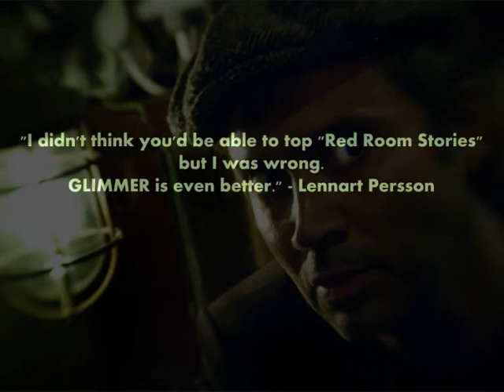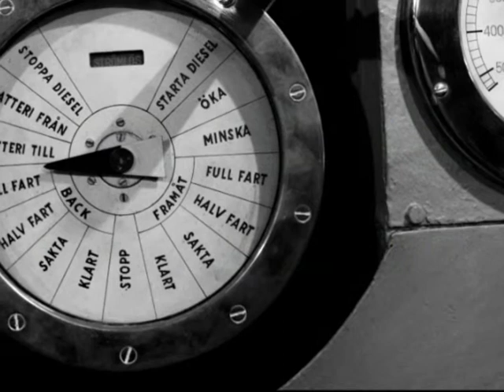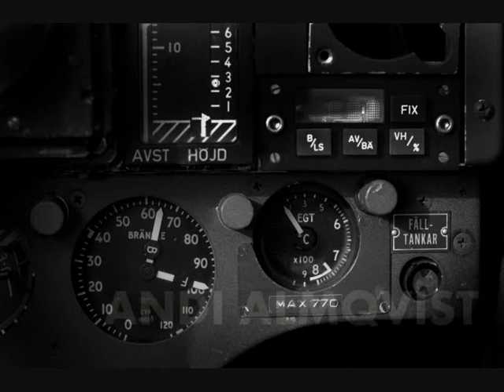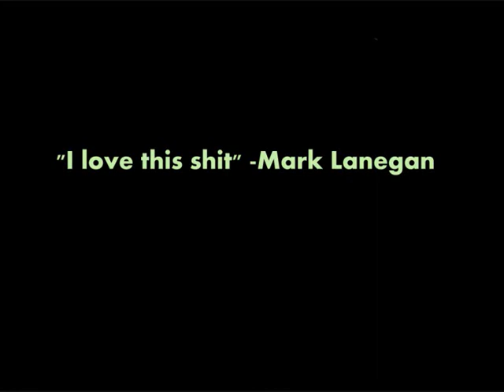Andi Almqvist - Glimmer trailer